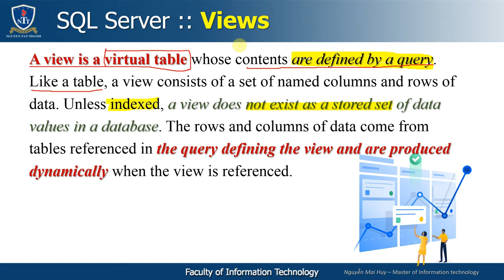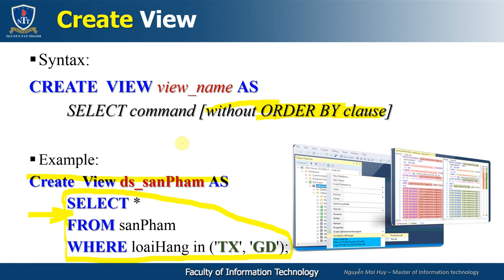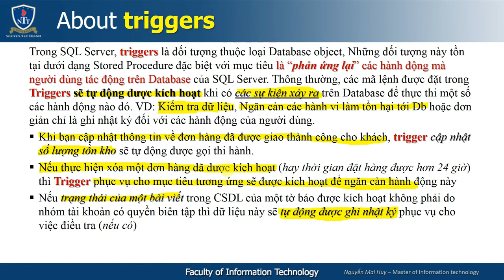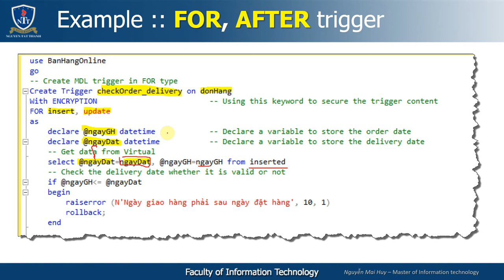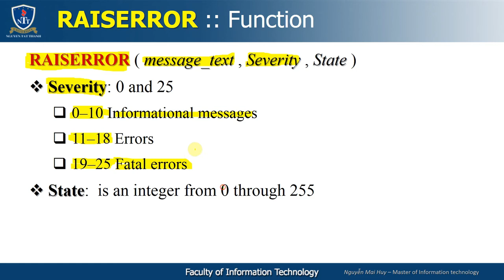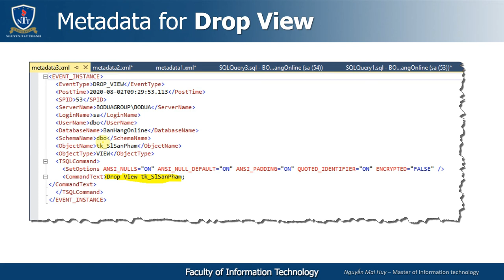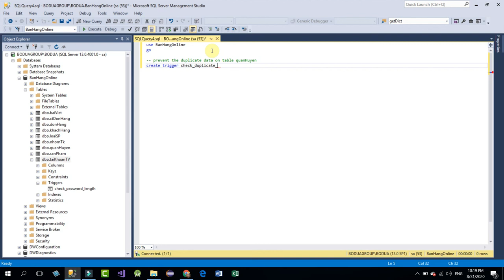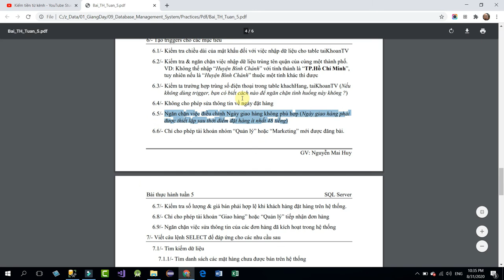SLQ Server :: Lecture 06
- Views in Database
- Triggers, DML Triggers, DDl Trigers, ...